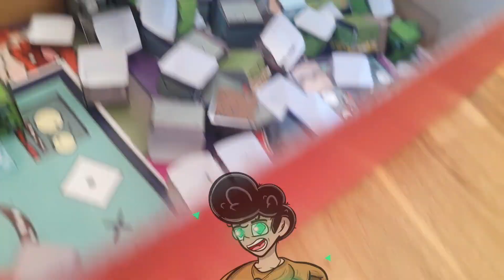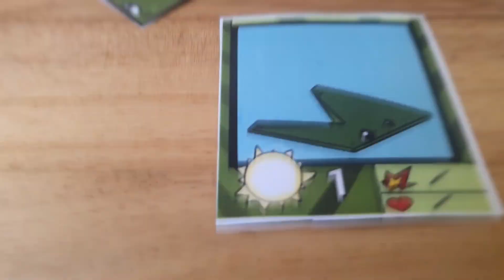neufrar la nueva planta del juego de mesa de PVZ TABLE GARDEN